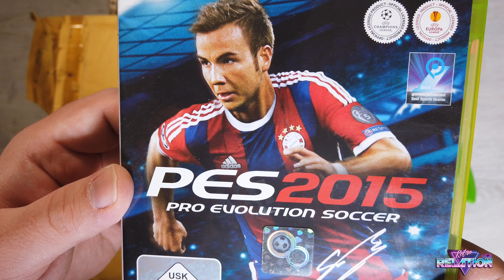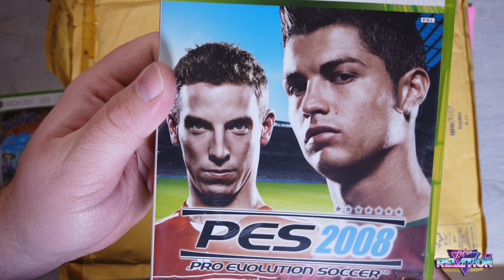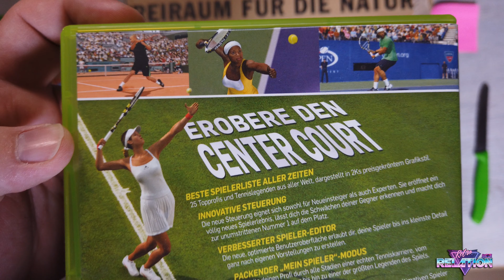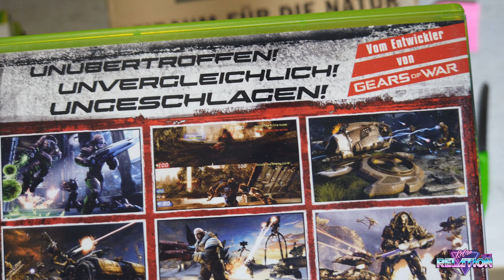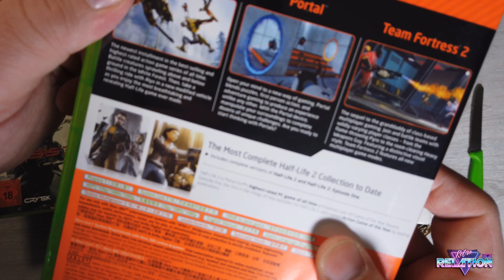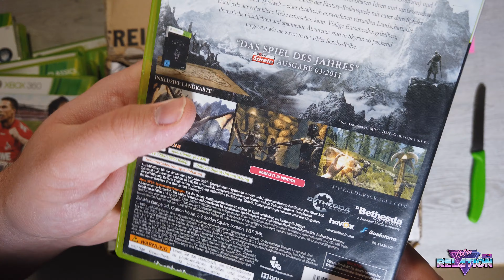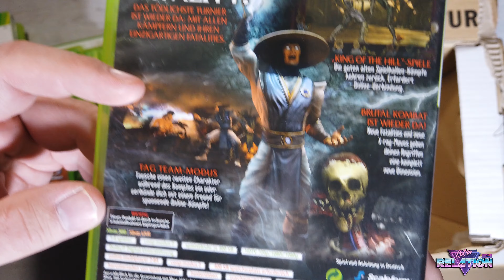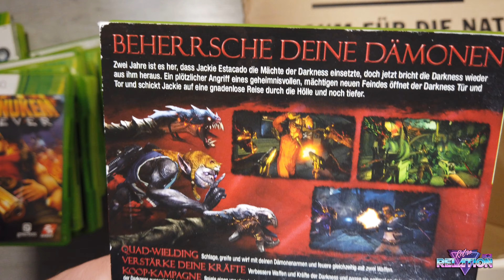Neue Spiele für die Sammlung/Unboxing